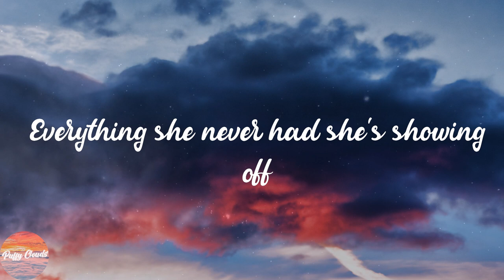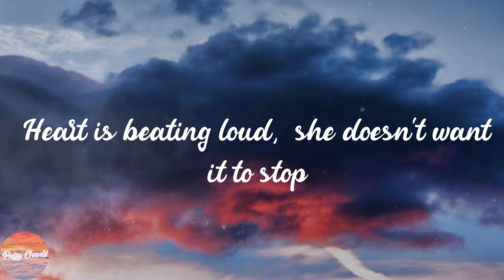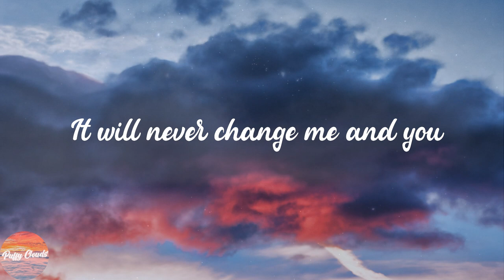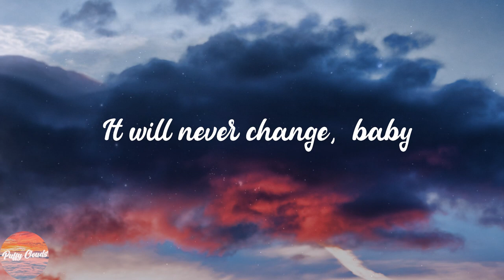One Direction - Night Changes (Lyrics)